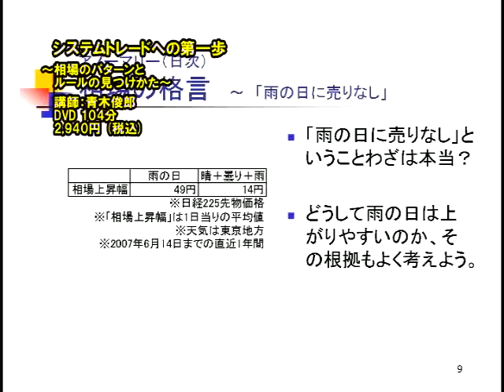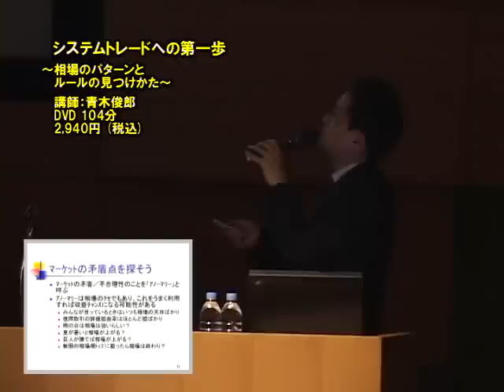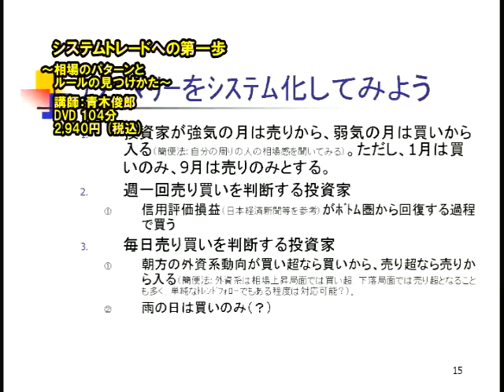DVD システムトレードへの第一歩 ～相場のパターンとルールの見つけかた～ ダイジェスト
詳細はこちら↓
まだ勘に頼った運用をしていませんか？
どうすれば儲かるか、キチンと調べてからトレードしていますか？
「システム」とは「チャート」、「テクニカル」を使うことばかりではありません。マーケットで儲けるコツの一つはアノーマリーを沢山みつけることです。アノーマリーというのは、マーケットの不合理性、矛盾点です。

みなさんと一緒にマーケットというものを考えつつ、システム的な発想を身に着けていただきたいと思います。自分のトレードルールを確立したいと思う人は是非ご覧ください。